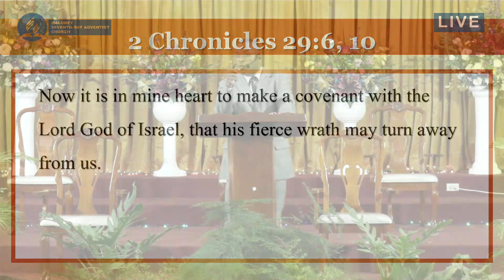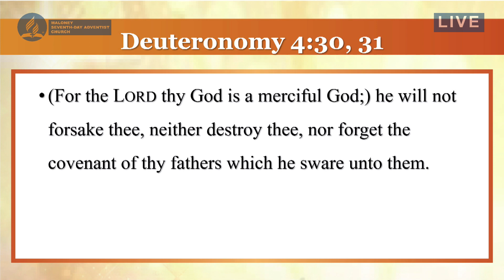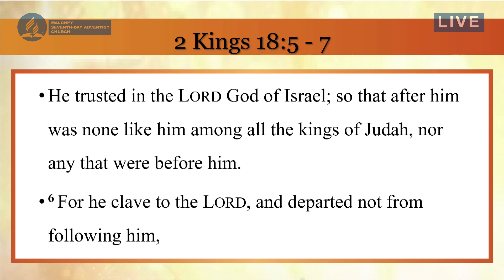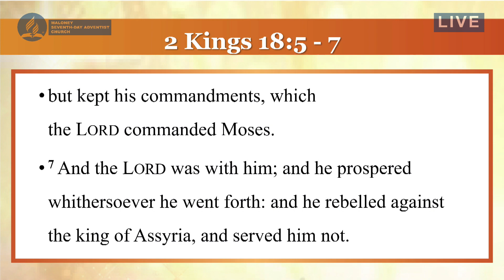But God... | Ps. Roger Edwasds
We are delighted that you have joined us at the Maloney Seventh-day Adventist Church Service.

May God bless your heart as you receive the message.

If you would like to return your tithe, offerings and gifts, below is our account information
MALONEY SDA CHURCH
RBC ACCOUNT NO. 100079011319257